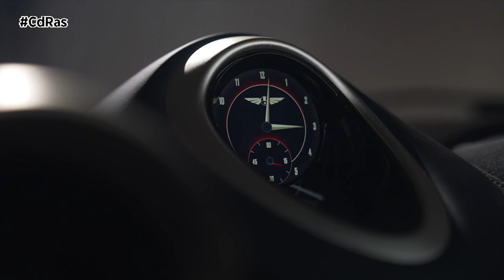HISPANO SUIZA CARMEN SAGRERA | By CdRas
Hispano Suiza ha desvelado su nuevo Hypercar, el Carmen Sagrera, el tercer modelo de la gama de hiperdeportivos eléctricos de la compañía que llega para conmemorar el 120 aniversario de la marca, y lo hace con un diseño actualizado, mayores prestaciones y una nueva batería de 103 kWh. El Hispano Suiza Sagrera incorpora la segunda generación de baterías de la marca, con una capacidad de 103 kWh.

La nueva batería mejora en todos sus aspectos claves, con la adaptación de unos nuevos packs de celdas de última generación de iones de litio: en total cuenta con 15 módulos de 24 celdas, 360 en total. Su peso es de apenas 612 kg y puede trabajar a una tensión máxima de más de 750VDC.

En el diseño del frontal se percibe una clara evolución, profundizando en el uso deportivo del modelo para dotarlo de más carácter. La forma de la rejilla, más puntiaguda, rinde homenaje a los frontales de algunos Hispano Suiza Alfonso XIII, un deportivo de lujo de principios del siglo XX. También se han rediseñado las salidas de aire del capó delantero, dándoles un estilo más fluido en línea con las traseras; un cambio que no es sólo estético, sino también funcional. Las nuevas taloneras se elevan por los laterales y el panel posterior.

El Sagrera dispone de 4 motores de 205 kW (unos 275 CV), lo que le proporciona una potencia conjunta de 1.100 CV y un par motor de 1.160 Nm en su configuración de máximo rendimiento, con un paso de 0 a 100 km/h en solo 2,6 segundos. Los propulsores son de imanes permanentes flujo axial y conectados en serie: dos en el lado izquierdo y dos en el derecho.

Cuenta con discos carbocerámicos de 400mm en ambos ejes para poder resistir las constantes frenadas de un circuito y aguantar largas tandas sin señales de fatiga. También se ha mejorado la refrigeración para aumentar la ventana de trabajo óptima, ya que la temperatura del sistema puede llegar en circuito a los 1.000 grados.